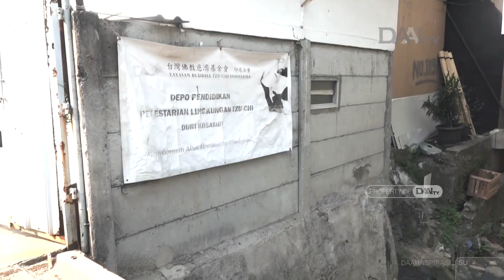Memupuk Harapan untuk Sesama | DAAI Inspirasi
Hidup dalam keterbatasan di usia yang telah menapaki masa senja, demikian yang dirasakan oleh sosok Bambang. Di saat harapan mulai sirna, insan Tzu Chi menghadirkan bantuan bagi Bambang sebagai wujud kepedulian.